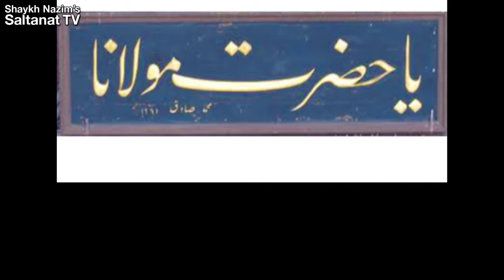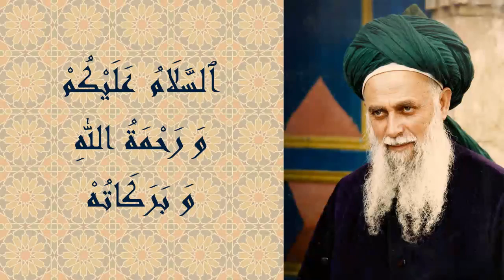Mevlana Hz. - حضرة مولانا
Mawlana speaks about S. Jalaluddin Rumi Hz. and the Mevlevi Tariqah.